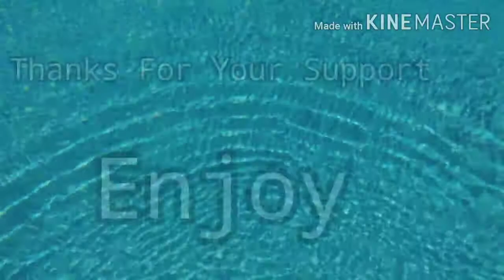Ambient Music And Water Sound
Feel relax and calm by listening this ambient music and water sound